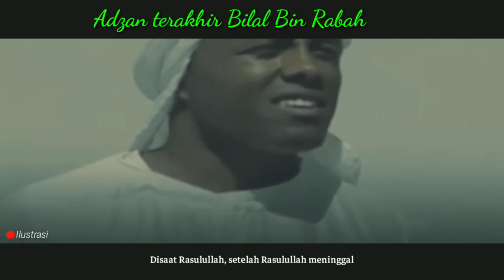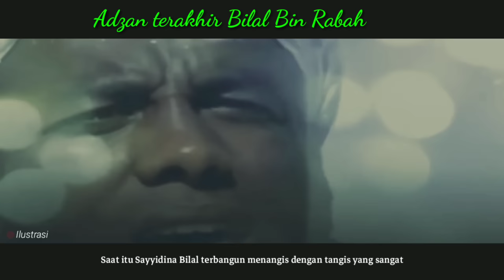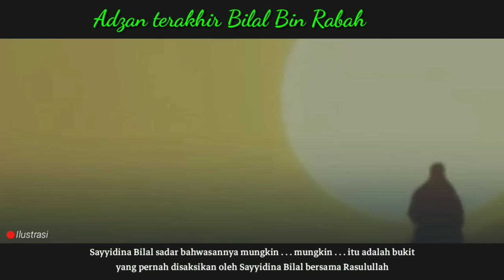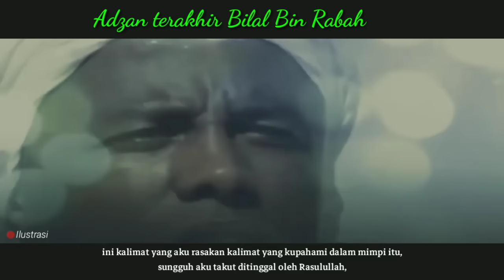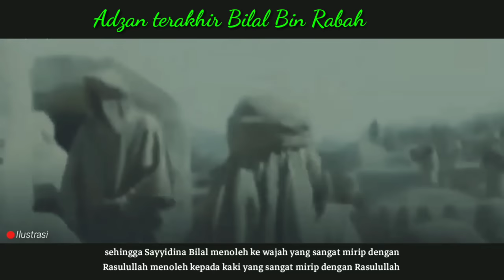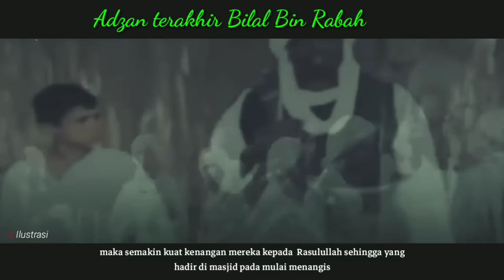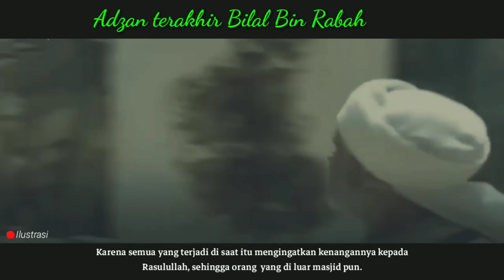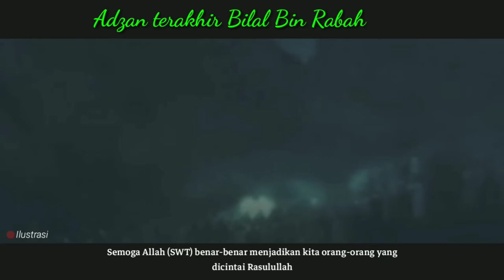Tangisan Bilal bin Rabah " Adzan Terakhir Bilal bin Rabah"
Bilal bin Rabah (Arab: بلال بن رباح, sekitar 580–640 Masehi; Bilal al-Habsyi, Bilal bin Riyah, Ibnu Rabah) adalah seorang budak berkulit hitam dari Habsyah (sekarang Ethiopia) yang masuk Islam ketika masih diperbudak.

 Setelah majikannya mengetahui bahwa Bilal masuk Islam, maka Bilal disiksa terus menerus setiap harinya, guna mengembalikan keyakinannya agar tidak memeluk Islam.

Tetapi Bilal tidak mau kembali kepada kekafirannya dan tetap melantunkan "Ahadun Ahad, Ahadun Ahad...". Pada akhirnya Bilal dimerdekakan oleh Abu Bakar, dan menjadi salah seorang sahabat nabi.

Dalam sebuah hadits diceritakan bahwa rasulullah pernah mendengar suara terompah Bilal di surga.

Ketika hukum syariat adzan diperintahkan oleh Allah, maka orang yang pertama kali disuruh oleh rasulullah untuk mengumandangkan adzan adalah Bilal bin Rabah, ia dipilih karena suaranya sangat merdu dan lantang. Ia dikenal sebagai muazin pertama dalam Islam.